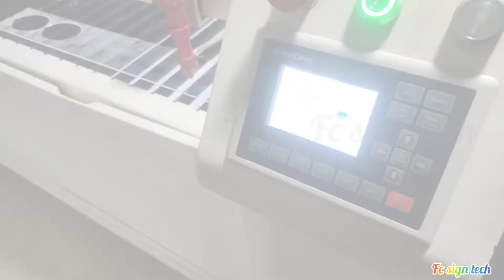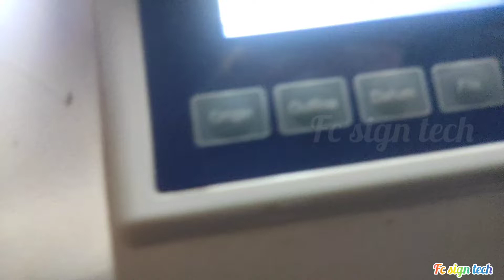co2 laser cutting machine services in Malappuram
100 w Laser Tube Arcing and Power Loss